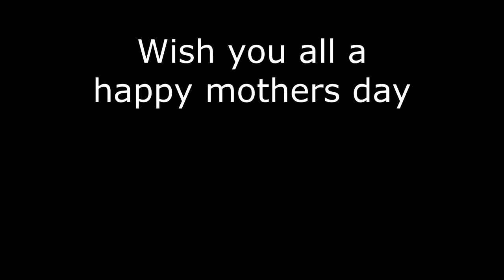Home Made Lassi | How to Make Lassi at Home | Lassi Recipe | Famous Amritsari Lassi | लस्सी रेसिपी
Requirements for home made Lassi
 - Curd
 - Grated Coconut
 - Ice Cubes
 - Sugar
 - Tutti Frutti
 - Cashew Nuts